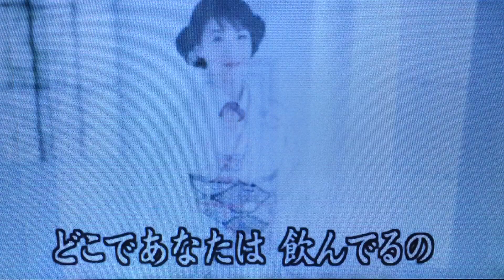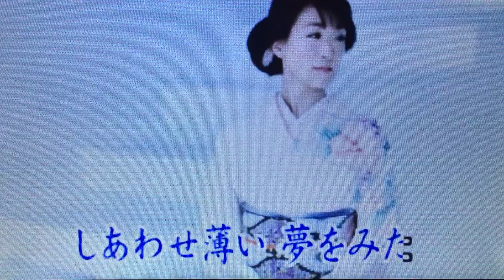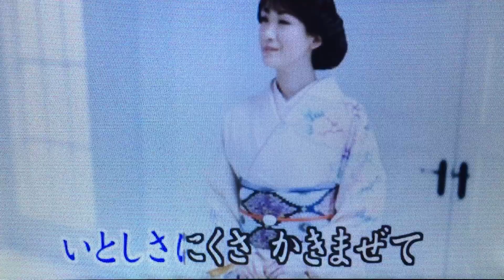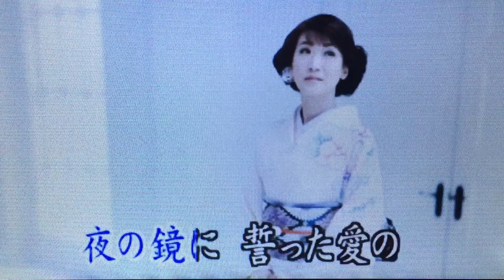［ うたかたの女 ］/市川由紀乃 cover 千代